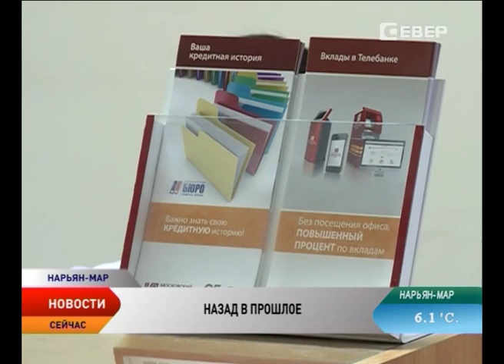Средний размер потребительского кредита достиг в России докризисного уровня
Средний размер розничного или так называемого потребительского кредита в России достиг докризисного уровня. Такие данные приводит Национальное бюро кредитных историй. При этом с января по сентябрь общее количество заемщиков в стране снизилось на 4,5 миллионов человек.

По мнению экспертов, на сокращение количества заемщиков и рост среднего размера кредита повлияли инфляция, удорожание товаров и услуг, приобретаемых в кредит, а также улучшение процедуры управления кредитными рисками со стороны банков.

Интересно, что в течение этого непростого года менялся и возраст заемщиков, которые берут кредиты чаще всего. С января по июнь больше у банков одалживали россияне в возрасте 40-49 лет. И лишь в августе соотношение изменилось в пользу докризисной категории — 30-39 лет.